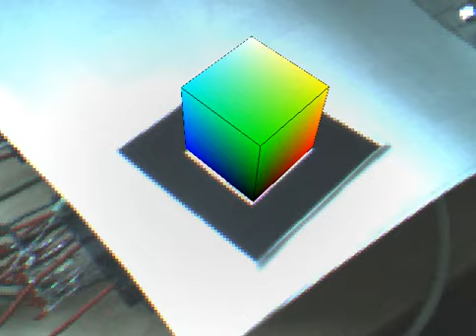ARtoolkit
Tests with ARtoolkit and webcam